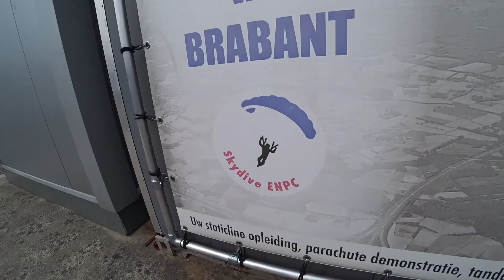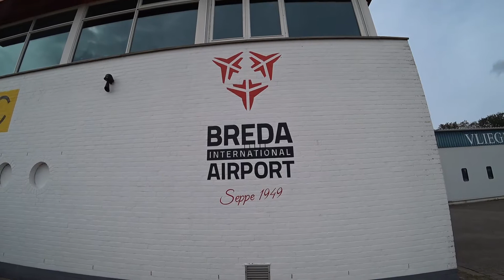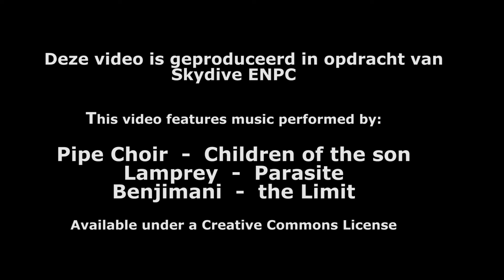Tandem Frank @ Skydive ENPC 05-09-2020